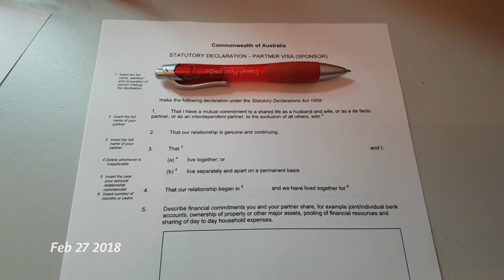Kate's 1 Second a Day February 2018